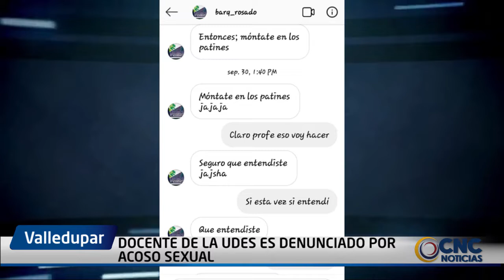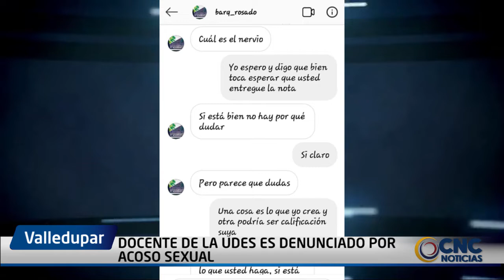DOCENTE DE LA UDES ES DENUNCIADO POR ACOSO SEXUAL